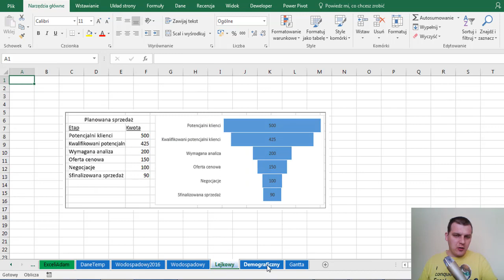Zaproszenie Webinar Wykresy Zaawansowane część II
Webinar odbędzie się w Środę, 19 Kwietnia o 19:00.
Potrwa około godziny, a nagranie z niego będzie udostępnione,
dla zapisanych osób przez 4 dni.

Excel jest prosty, trzeba wiedzieć jak się go uczyć.
PODCZAS TEGO DARMOWEGO WEBINARU Dowiesz się m.in.:

    Jak stworzyć wykres temperatury zaawansowany.
    Jak tworzyć wykres wodospadowy (waterfall) w Excelu 2016 i wcześniej.
    Jak stworzyć wykres lejkowy.
    Jak stworzyć wykres demograficzny.
    I może jeszcze inne jeśli starczy nam czasu ;)

Pozdrawiam
Adam Kopeć
Miłośnik Excela